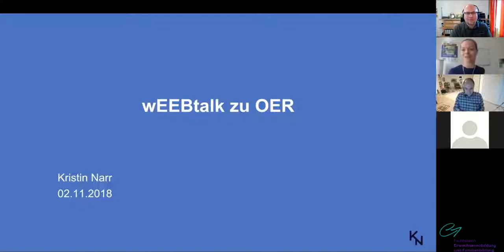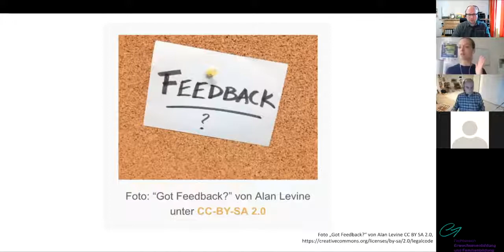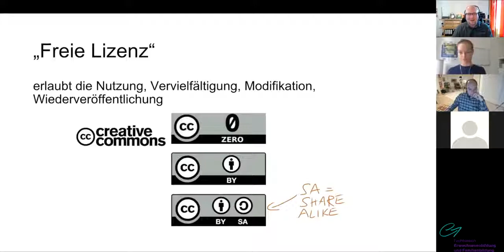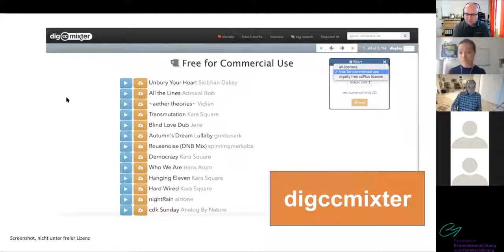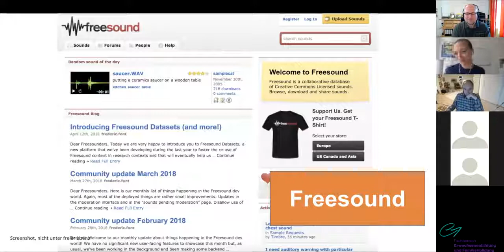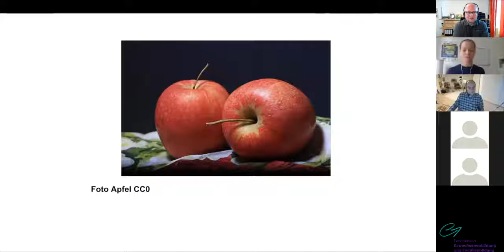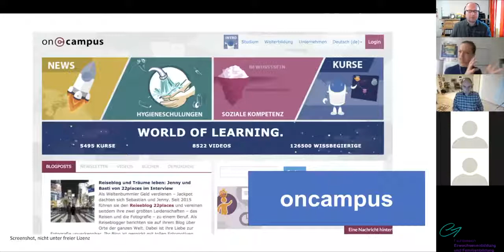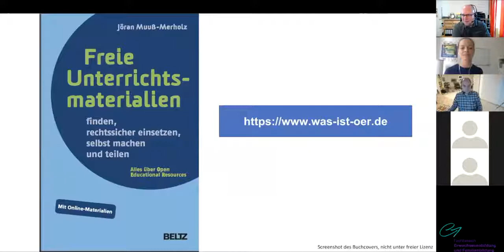EDUtalk mit Kristin Narr über Open Educational Resources (OER)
Open Educational Resources (OER) ist der Oberbegriff für freie Bildungsmaterialien, die von jedem Menschen kostenlos und ohne mögliche Lizenzverstösse genutzt werden können.

In diesem wEEBtalk vom 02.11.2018 gibt uns unsere Expertin Kristin Narr einen Einblick in das Thema OER. Was genau sind freie Bildungsmaterialien, woher kommen sie? Wie kann ich sie beziehen und was darf ich alles damit machen? Wieso sind freie Inhalte so wichtig für die digitale Bildungsarbeit?